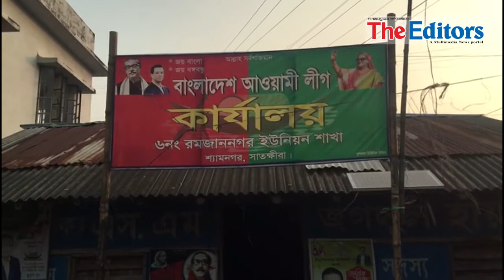সাতক্ষীরার রমজাননগর ইউপি নির্বাচনে আওয়ামী লীগের মনোনয়ন প্রত্যাশীদের প্যানেলে রাজাকার পরিবারের সদস্য